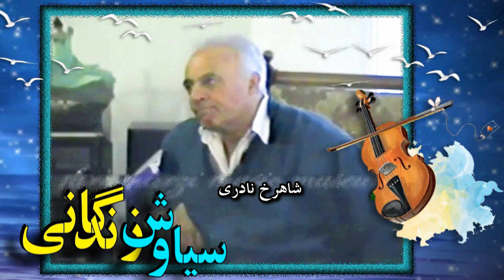Violin; Siavosh Zendegani, سیاوش زندگانی « نوازش رمانتیک ویلن » در کنار پوری بنایی و فروزان ؛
دوستان گرامی ... این ویدیو به سالهای 1996 و 1997 در ایران برمیگردد که هنوز « سیاوش زندگانی » و دیگر هنرمندانی که در این ویدیو می بینید : نصرت الله وحدت ، بانو دلکش ، پوری بنایی و فروزان و ... زنده بودند و گاهگاهی در خانه های دوستان خودشان به یاری شاهرخ نادری دور هم گرد میامدند و دیداری تازه میکردند و موزیک زنده با پنجه های هنرمندان درگذشته نواخته می شد
تهیه کننده و کارگردان این ویدیو کسی بنام « محمدحسین فرامرزی » می باشند و گویا ایشان آرشیوی از این بزم های خانگی در دست دارند که خود و دوستانشان پشتکار بخرج دادند و فیلمبرداری کردند که در یاد و تاریخ فرهنگ و هنر ایران بماند ولی شوربختانه خیلی کنس و خسیس تشریف دارند و پس از این همه سالیان دراز که امروز میخواهند ویدیوها را آپلود کنند تا همگان بهرمند شوند، باز دلش نمی آید و در نمایش ویدیوها خرابکاری ( ریدمان ) میکند. بتازگی دیدم همین ویدیو را ایشان آپلود کرده اند ولی رنگهای ویدیوها را بهم میریزد و روی سراسر ویدیوها خط خطی میکند و چرت و پرت مینویسد تا ویدیوها را با کیفیت زشت و ناپسندی در یوتیوب نمایش داده شوند که براستی جای گله دارد و روشن نیست ایشان اساسا چرا این ویدیوها را تهیه کرده و در دوران کهنسالی خودش هم آنها را درست و زیبا پیشکش نمیکند ـ روی ویدیوها هم مینویسد « موسسه بین المللی مطالعات و پژوهش موسیقی » که از صد کلیومتری فریاد میزند که جوک است
شاید ایشان ترجیح میدهد که هرگز نسخه های خوبی از ویدیوها در دسترس ایرانیان قرار نگیرد و تنها خود ایشان از آنها بهرمند باشد تا درگذرد ـ بیگمان همه ما از او سپاسگزاریم که آرشیو تهیه کرده اند ولی اینکه متن ها خنده آور مانند « موسسه بین المللی مطالعات و پژوهش موسیقی » برای روی ویدیوها مینویسد که نشان از بیخردی است و فیلمبرداری از میهمانیهای هنرمندان که به هر کسی که اینکار را کرده هرگز مقام و پست و شخصیت نمی بخشد و نامگذاری « موسسه بین المللی مطالعات و پژوهش موسیقی » بیشتر به جوکهای سدکریم و جوکهای پرویز حساس طعنه میزند ـ من گمان میکنم که شاید جناب محمدحسین فرامرزی در دوران جوانی ، کتابهای « ذبیح الله منصوری » را بسیار خوانده است و « هنر خالی بندی » را از ایشان به وام گرفته است چون ذبیح الله منصوری هم از این گنده گوزیها و عبارتهای دهان پر کن مانند « مرکز مطالعات جهانی شیعه در استراسبورگ » از ذهن خودش ساخته بود و در کتابهایش از آن مرکز مطالعاتی خیالی و ساختگی و دروغین در کتابهایش نقل قول میکرد و سند در می آورد در حالیکه اساسا از پایه و اساس دروغ بود و چنین مرکز مطالعاتی در استراسبورگ نبود ـ خب در آن زمان کسی بدان زیاد توجه نمیکرد و یا امکان « راستی آزمایی » مهیا نبود ولی امروز نمیشود چنین لاف های گنده و پوچ و دهان پر کنی را ساخت و به خورد مردم داد مگر کسی براستی از مغز تهی باشد امیدوارم خویشاوندان وی بتوانند ایشان را آگاه سازند
بهرحال امیدواریم که ایشان شاد و تندرست باشند  ـ با قدردانی فراوان